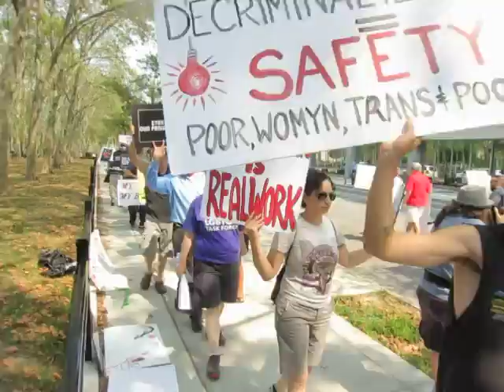SEX WORKERS PROTEST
Sex workers, activists & others protested the Federal Homeland Security raid on Rentboy.com  In front of the U.S. District Courthouse in Brooklyn, NY, 9/3/2015.  The hour-long demonstration by about 100 demonstrators drew a lot of media attention.